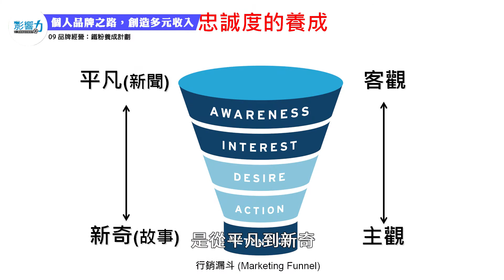個人品牌變現，創造多元收入09：品牌經營：鐵粉養成計畫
『個人品牌變現，創造多元收入』播出時間：每週六晚上10:00，敬請訂閱影響力

【鐵粉養成計畫大作戰～愛上我吧鐵粉們！】

本集簡介：有聽過寵物養成、公主養成，居然還有鐵粉養成這玩意！
想要鞏固你的個人品牌、經營的長長久久，養成一群死忠鐵粉是很重要的！
要記得喔！在養成的同時，也要讓這群鐵粉深深的愛上你這個人喔！

關於于為暢：
資深網路人，現任【天下為暢】站長、網路行銷顧問、部落客兼經紀人、講師、作家、及超級奶爸。臉書「暢玩天下」粉絲專頁。

2018年，期待與你一同創造全新的知識影音元年。